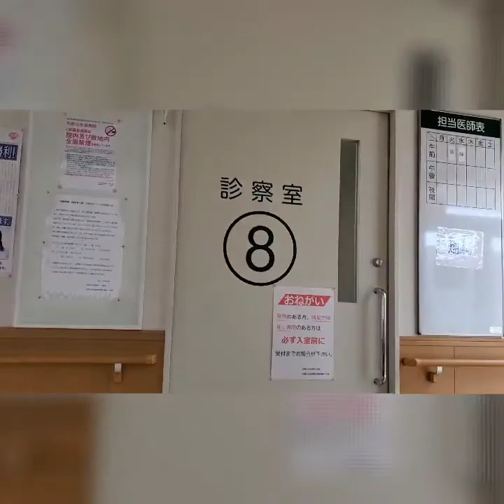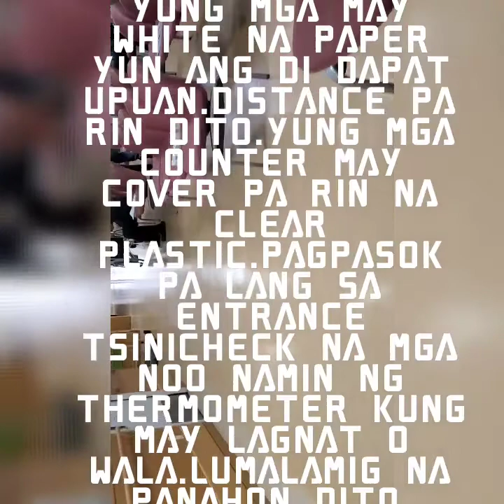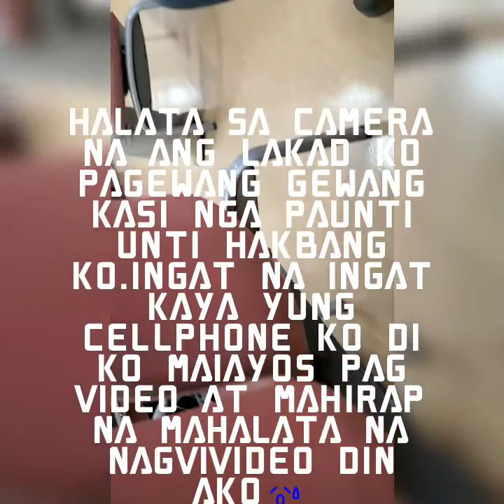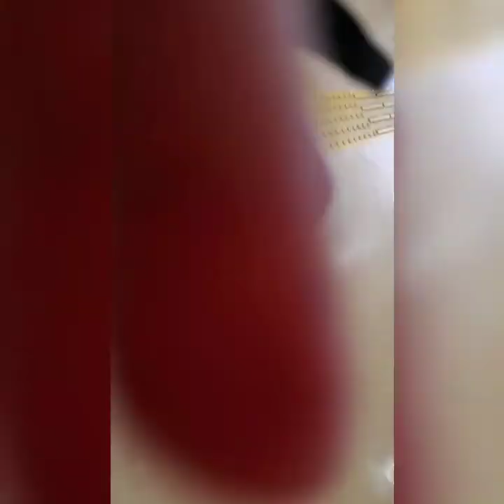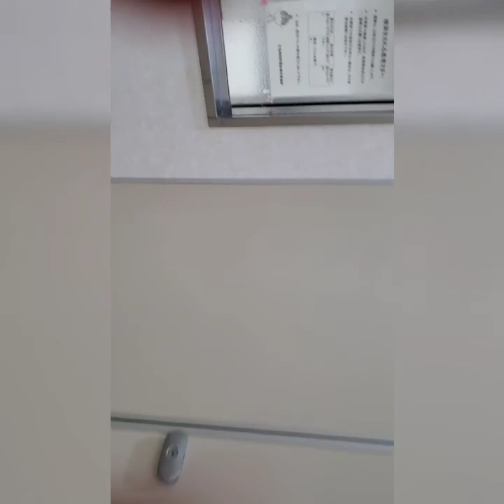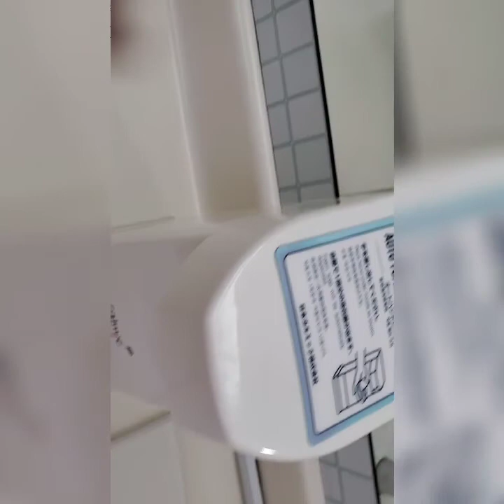Checkup ko sa aking baga again sa ibang Hospital naman.Oct.6,2020 Tuesday.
Regular checkup ko mula ng maadmit ako sa hospital dito from Nov.to Dec.Last year.